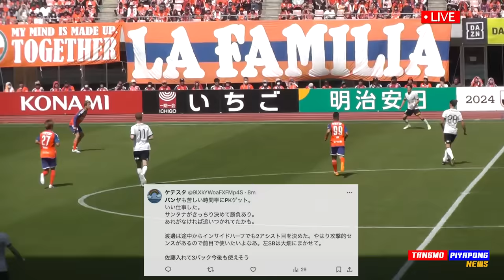เทพมุ้ย คืนทัพ ทีมชาติไทย? อิชิอิ สั่งเก็บตัว ช้างศึก ทันที !! - แตงโมลง ปิยะพงษ์ยิง